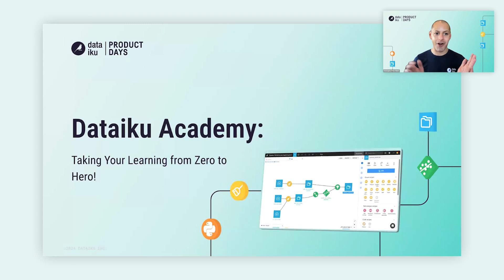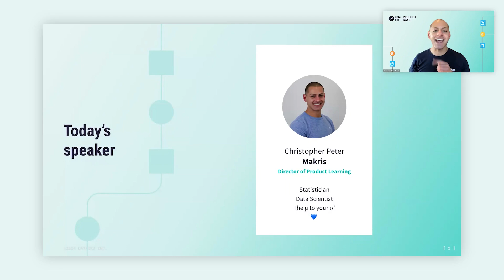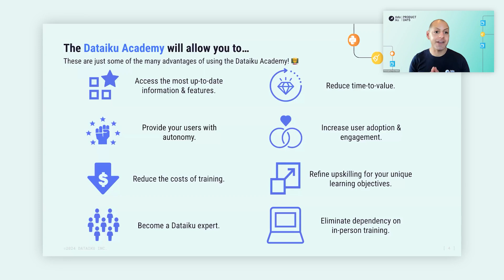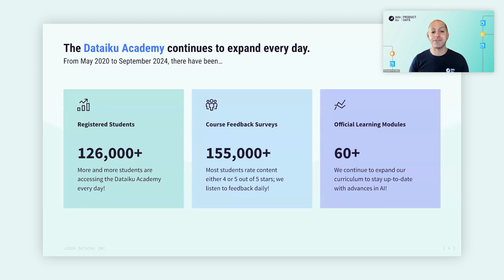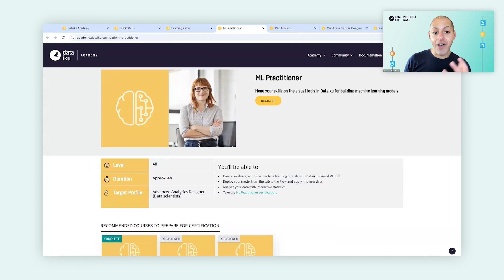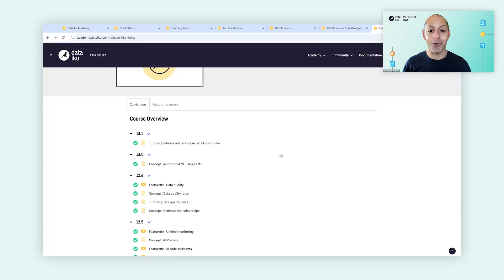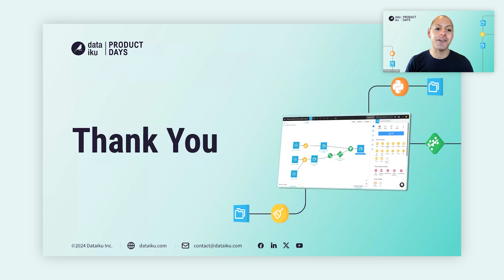Dataiku Academy: Taking Your Learning from Zero to Hero!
Learning how to use an end-to-end data science platform can appear to be intimidating, but the Dataiku Academy makes it both easy & fun! With accessible courses on a variety of topics assuming no prior knowledge, our self-service enablement content can help anyone rapidly bolster their skillsets in data analytics, machine learning, & AI — for free! Whether you desire to dedicate time exploring curated learning paths or need to rapidly accomplish a specific task, Dataiku Academy can be your guide from “zero” to “hero” in no time!